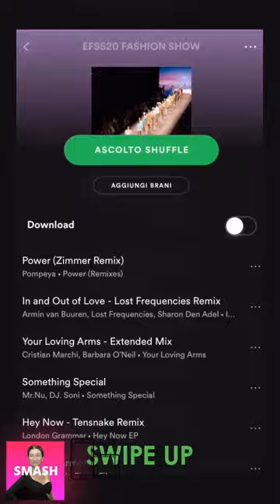ELISABETTA FRANCHI INSTAGRAM STORIES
Chi è Elisabetta?
Una donna che si emoziona e sa emozionare. Perché la sua vita stessa è un’emozione. Vissuta pienamente senza risparmiarsi, con un solo obiettivo: realizzare i sogni di una bambina che nella moda ha sempre visto il suo mondo e la sua essenza più vera. Un desiderio che è diventato realtà.
È la storia di Elisabetta Franchi, anima del brand omonimo, che è riuscita a conquistare l’universo femminile grazie al suo stile e alla sua creatività: un successo frutto di una grande passione, di uno scrupoloso studio del prodotto, di un’assoluta dedizione al lavoro e di una buona dose di concretezza. Un percorso che ha origine a Bologna, città in cui Elisabetta nasce nel 1968, quarta di cinque figli di una famiglia bolognese di umile estrazione, guidata da una madre forte che tra mille sacrifici cresce da sola i bambini: anni dopo Elisabetta ricorda come proprio l’assenza di un padre e le difficoltà, la passione e la determinazione di una rivalsa l’abbiano portata a seguire il suo sogno con caparbietà, senza arrendersi di fronte alle difficoltà della vita. Compagna di gioco e di evasione, la sua unica bambola, che oggi rinasce con la Betty Doll: la stessa che le ha regalato il sogno di poter vestire tutte le donne del mondo.
Studia con grande sacrificio all’Istituto Aldrovandi Rubbiani di Bologna e il suo ingresso nel mondo della moda ha origine proprio lì, mentre si mantiene con lavori saltuari, come la commessa, professione che le insegna a prestare attenzione al gusto delle consumatrici e ad ascoltare le loro esigenze. Un insegnamento fondamentale che non dimenticherà e che sarà la base del suo futuro successo professionale.

Nel 1996 la designer apre un piccolo atelier, dove comincia a dare forma alle sue idee e a realizzare i primi capi, seguendo il suo istinto, con appena 5 collaboratori (oggi sono circa 300).
Nel 1998 nasce la Betty Blue S.p.a. che produce la collezione CELYN b, un nome che rievoca l’eleganza dello stile parigino e in cui la lettera “b” sta per “Betta”, diminutivo della designer.
Nel 2006 la designer acquista una vecchia ditta farmaceutica dismessa che, nel 2008, dopo due anni di progettazione e ristrutturazione, diventa l’headquarter della Maison: oltre 6.000 metri quadrati di bellezza moderna e funzionale, stile Miami, immersa nella campagna bolognese. Il restyling, nel pieno rispetto dell’architettura eco-sostenibile, ha restituito nuovo splendore al building esprimendo pienamente la passione che Elisabetta Franchi ha sempre coltivato, accanto alla moda, proprio per l’architettura e il design.
Dal 2012 la designer sceglie di firmare con il proprio nome le sue creazioni, dando vita all’omonimo marchio, ELISABETTA FRANCHI.
Nel 2013 è Milano la location scelta per l’apertura del suo primo showroom direzionale, in Via Tortona 9, un’intera palazzina di 950 mq, sviluppata su 6 livelli.